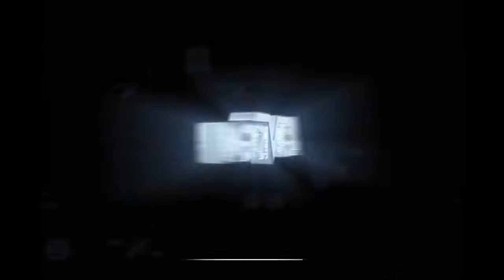Call of Duty Custom Zombies - Warfare | Final De La Guerra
Like y Favorito ayuda, gracias :D
Skype: p100x100angelito